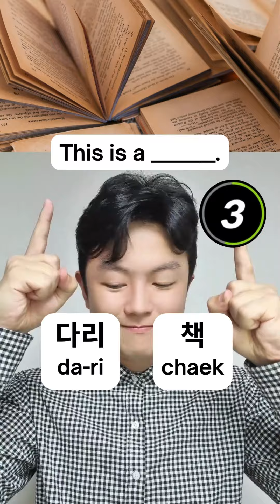Korean vocabulary quiz with answers - Test your Korean drama Level!!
Join Korean Mario school!